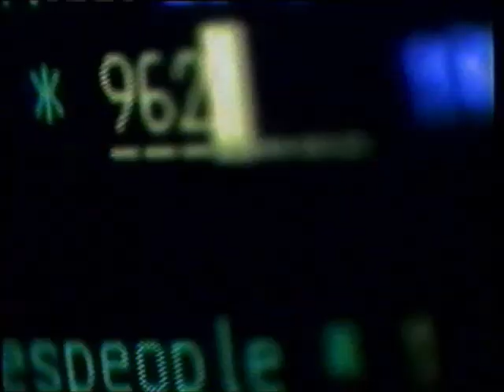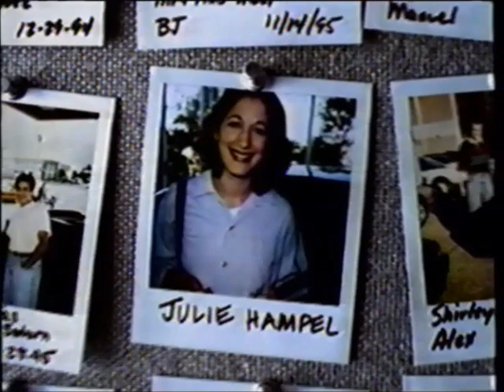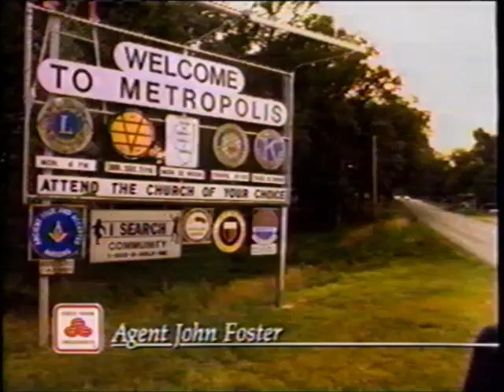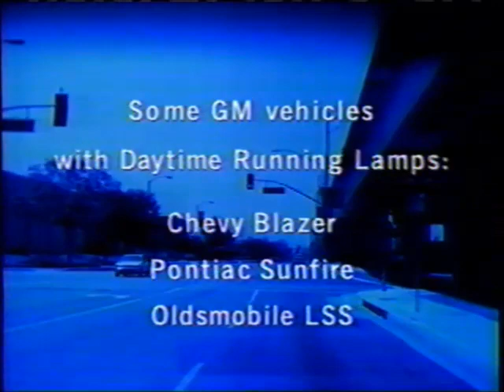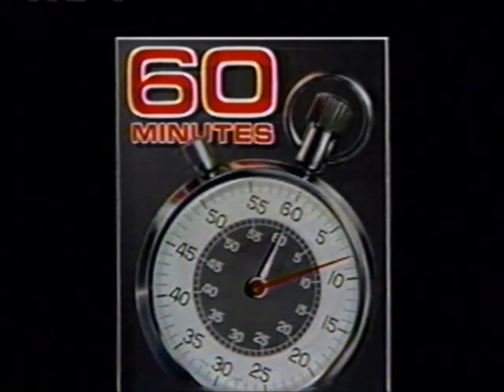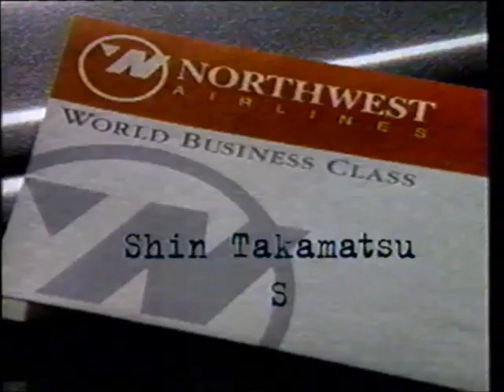KCCI-TV CBS commercials (December 26, 1996)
Aired during the Kennedy Center Honors.

LIST:
2. Commercial: Northwest Airlines
3. Commercial: Saturn
4. Commercial: AT&T
5. Commercial: TV Parental Guidelines
6. Promo: Cosby
7. Promo: Tostitos Fiesta Bowl
8. Commercial: Northwest Airlines
9. Commercial: General Motors
10. Commercial: GMC Jimmy
11. Commercial: State Farm Insurance
12. Kennedy Center Honors bumper
13. Promo: "The Rockford Files: I Still Love L.A."
14. Promo: The Most Fascinating Women of '96
15. Local Ad: Jolly Holiday Lights
16. Commercial: Pontiac
17. KCCI promo
19. Commercial: Cadillac Deville
20. (REPEAT of #2)
21. Commercial: State Farm Insurance
22. Promo: CBS Evening News
23. Promo: "Keeping the Promise"
24. Commercial: AT&T
25. Commercial: Oldsmobile Pravada
26. Commercial: Northwest Airlines
27. Kennedy Center Honors bumper
28. Promo: The Late Show
29. Promo: 60 Minutes
30. KCCI News Update
31. KCCI sports promo
32. Commercial: CarpetMax Flooring Center
33. KCCI ratings promo
34. KCCI bumper
35. CBS ident
37. Commercial: AT&T One Rate Plan (x2)
38. Commercial: GMAC
39. Commercial: Chevrolet Tahoe
40. (REPEAT of #2)
41. Promo: Everybody Loves Raymond
42. KCCI new year promo
43. Local Ad: Mid-States Ford
44. KCCI News Channel 8 at Ten promo
45. KCCI News Channel 8 at Ten promo
46. Commercial: Chevrolet
47. (REPEAT of #9)
49. Kennedy Center Honors credits (w/ Orleans + Late Show + KCCI promos)